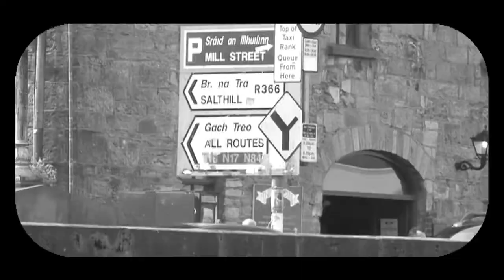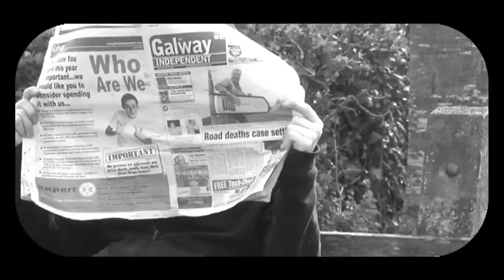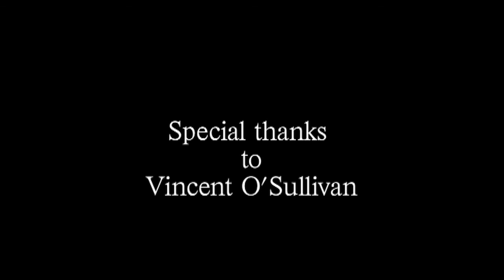Silent sequence.mp4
silent movie made by colaiste iognaid students ty 2011